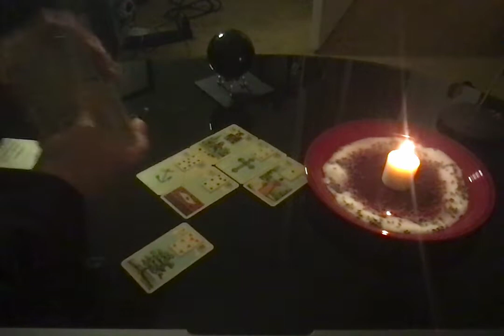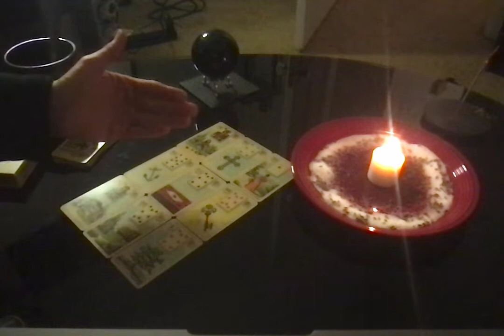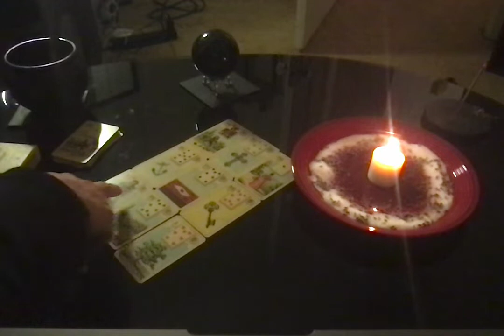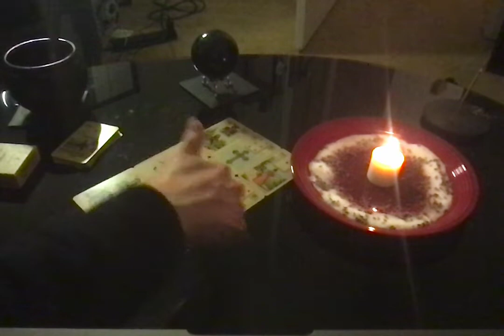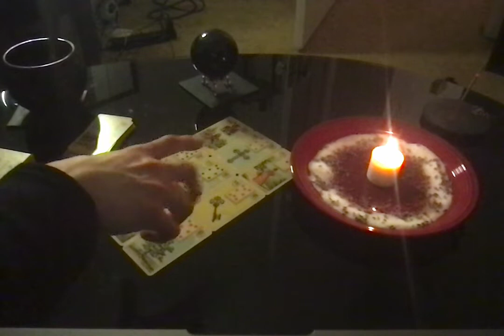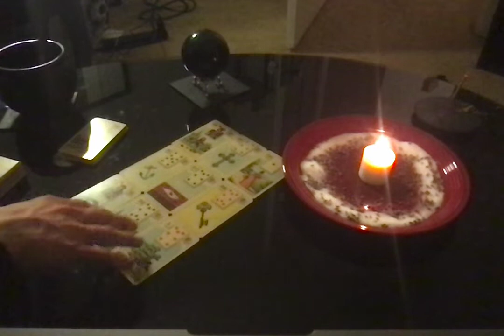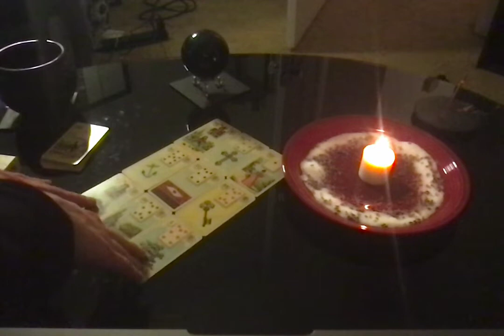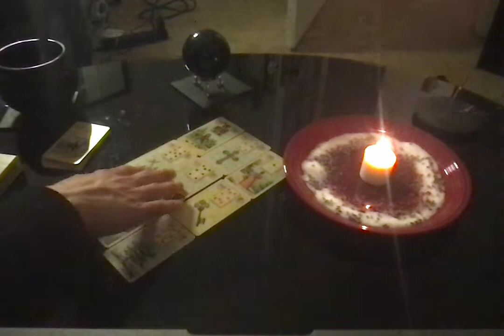Taurus April 2022 Lenormand Reading